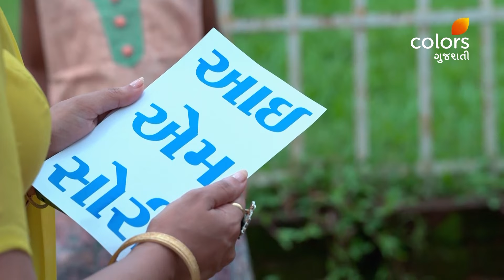United State Of Gujarat | યુનાઈટેડ સ્ટેટ ઑફ ગુજરાત | Ep. 55 & 56 | Highlight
Keshav attempts to talk to Kay but struggles to give her the gift. Will he succeed in finally presenting it to her?

""USG"" follows Kay, a modern NRG (nonresident Gujarati) girl with a heart deeply connected to her heritage. As she returns to Gujarat, she seeks wisdom from her beloved grandmother, Suryakanta, and immerses herself in rich traditions. Representing ""Dil se Gujarati"" and ""Vatt Thi Gujarati,"" Kay faces the challenges of family drama and balancing tradition with personal aspirations.